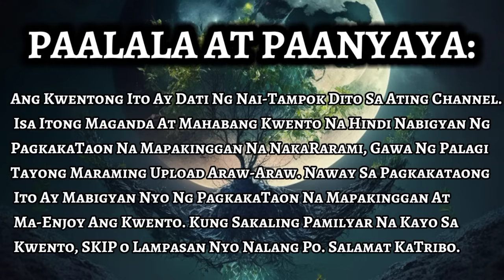INILIGTAS NG MAGKAPATID NA ASWANG SA DAVAO - Kwentong Aswang True Story (ReMastered)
Heto po ang PLAYLIST ng kwento ni Exie (LAGIM AT TEKNOLOHIYA) kumpleto na po ang laman nyan, para sunod sunod nyong mapakinggan.

BIRADOR PART 1-136 - Nandito sa Main Channel - Katotohanan At Misteryo (May Playlist, Meron din Compilation) Heto po ang link ng BIRADOR PLAYLIST Link:

1. KATOTOHANAN AT MISTERYO
2. KWENTONG ASWANG KOMIKS
3. PROBLEMA AT PAYONG KAIBIGAN 2

FB PAGE: KATOTOHANAN AT MISTERYO (LIKE & FOLLOW)
FB GROUPS:
     KATOTOHANAN AT MISTERYO OFFICIAL (JOIN GROUP)
     PINOY ASWANG STORIES (JOIN GROUP)
     ASWANG KILLER GRP EXTN (JOIN GROUP)